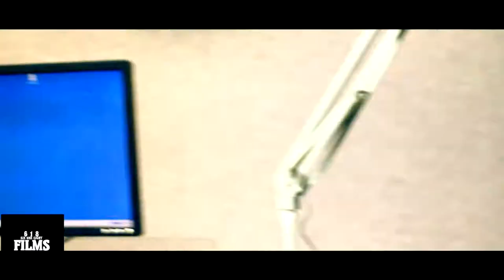TRINIDAD JAMES VLOG | EXCLUSIVE INTERVIEW - ( SHOT BY 618 FILMS )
TRINIDAD JAMES VLOG 2 - ( SHOT BY 618 FILMS )